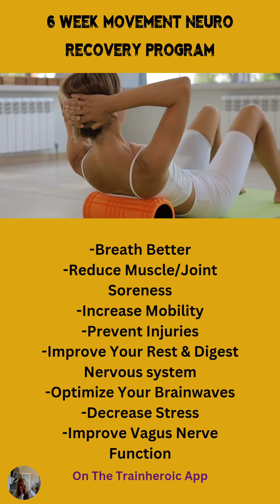💥 6 Week Movement Neuro Recovery Program💥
6-Week Movement Neuro Recovery Program

There are a few areas that fit pros tend to leave out when it comes to workout programs, and RECOVERY, JOINT STRENGTH, AND NERVOUS SYSTEM WORK are some of the few.
Have Achey joints? Do you feel stiff all the time? Are you tired of feeling wired and anxious all the time? Want to continue to work out and age gracefully?